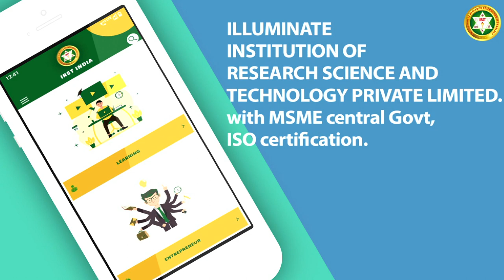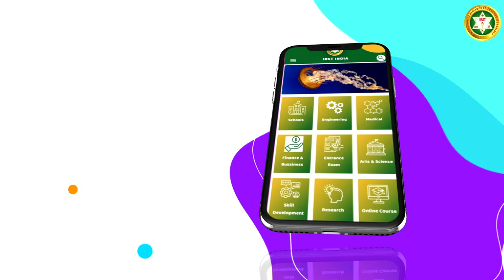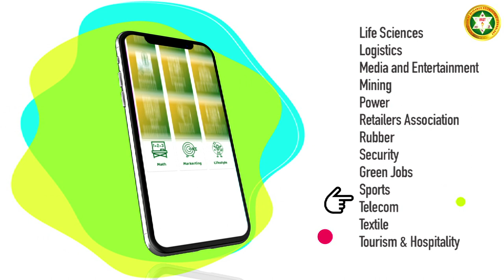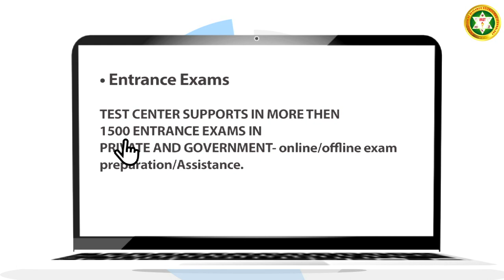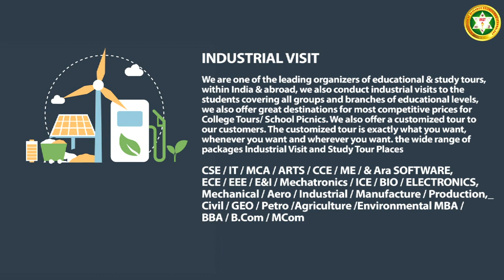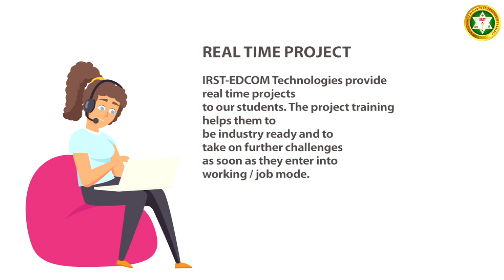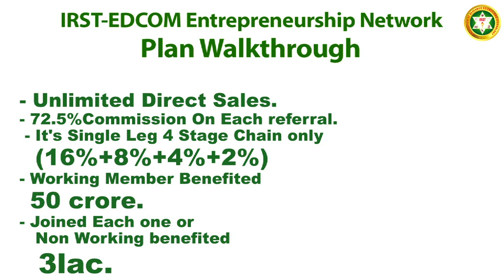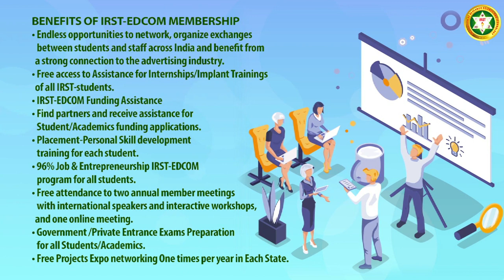IRST-EDCOM INTRODUCTION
WELCOME TO INSTITUTION OF RESEARCH SCIENCE AND TECHNOLOGY
Welcome To IRST-EDCOM.-a slogan of Anywhere Learn Anything. Our Innovative Idea is to inspire students and prepare them for the rapidly changing world connecting them with local & World class Entrepreneurs.

Innovative E-Learning IRST-EDCOM APP for Schools/University/Research Organizations.( Online/Offline- 24/7 Learn Anything-Anywhere).
• Schools- L.K.G to 12th Class CBSE,ISC, 17 State Board Materials, (Read/Download/Share) – (5576 Materials PDF, 1997 Videos)
• Engineering– B.E/B.Tech/M.E/M.Tech-36 Groups-(10419 Materials PDF, 2097 Videos)
• Medical– MBBS, BDS, BVSC, BAMS, B.Pharm, Pharm-D, BSC-AGRI –(6429 Materials PDF, 1521 Videos)
• Arts & Science– B.COM,BBA,BA,B.sc,LAW. (863 Materials PDF, 297 Videos)
• Management Courses-MBA,BBM,PGDM,M.Com,CA, CWA,HR. (571 Materials PDF, 305 Videos).
. Skill Development: Youth Entrepreneur, IT, Pharmacy, Professional-Professional Improvement (72 Skill Empower)
• ENTRANCE EXAMS: JEE,NEET,GATE,UGC-NET (1500 online/offline exam preparation/Assistance).
• Research : Ph.D, Funding & Sponsored Project, Industrial Consultancy, Center Of Excellence, Atal Tinkering Lab.
• Online/Offline Class : 24/7 Anywhere Learn Anything-Online/Offline. (927 online courses/12942 offline course materials, 7931 videos)
• STEM Class provide lessons, tests, records and standardized test prep so you have more time to give personalized attention to every student.
• IRST-EDCOM ENTREPRENEUR– Generates business income for you to Teaches you everything you need to know about online business, Personality development training & grooming.